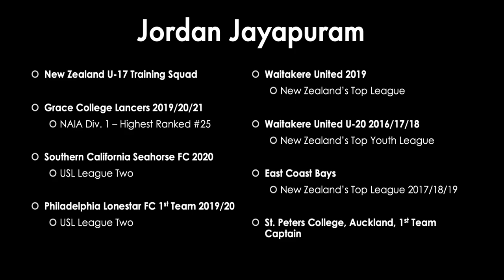Jordan Jayapuram 2021 Highlights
- New Zealand Under-17 Training Squad
- Grace College Lancers 2019/20/21 - NAIA Div. 1 – Highest Ranked #25
- Philadelphia Lone Star FC 1st Team 2019/20 - USL League Two
- California Seahorses 1st Team 2021 - USL League Two
- NCCAA Men's Soccer D1 Championship Winner 2020
- Waitakere United U-20 2016/17/18/19 - Highest National Youth League in New Zealand
- Waitakere United 1st Team 2019 - New Zealand’s Top League
- East Coast Bays AFC 1st Team 2018/19/20 - New Zealand’s Top Winter League
- St. Peters College, Auckland, 1st team captain 2018